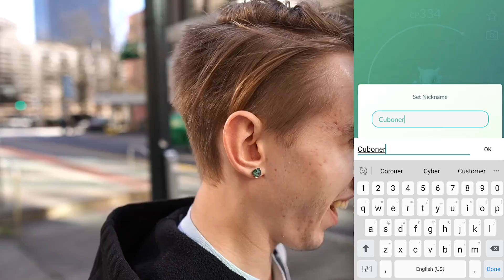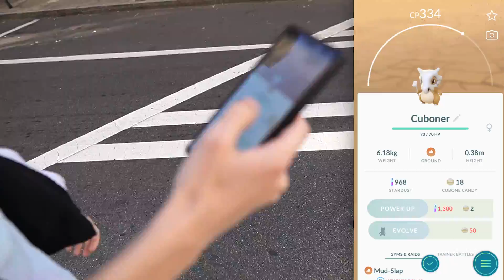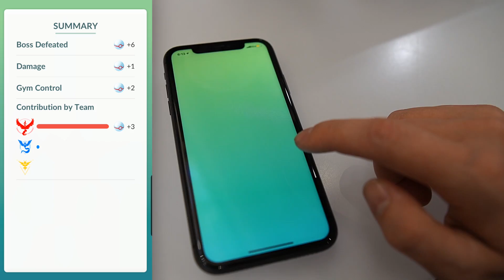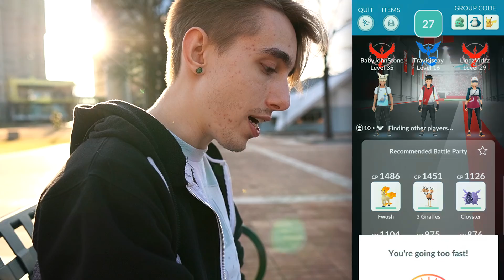THE HUNT FOR DARKRAI!! (Pokemon Go)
Today we hunt for shiny darkrai raids in Pokemon Go! This was easily the hardest gen 4 Pokemon go darkrai raid boss ever!